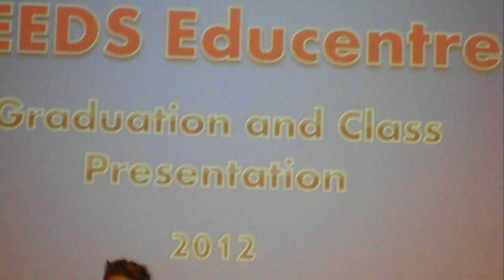Alexander Tan's Seed's Educentre Kindergarten's 2012 concert and graduation ceremony